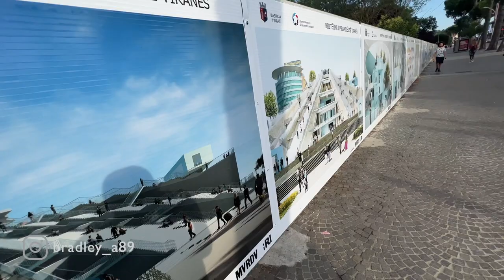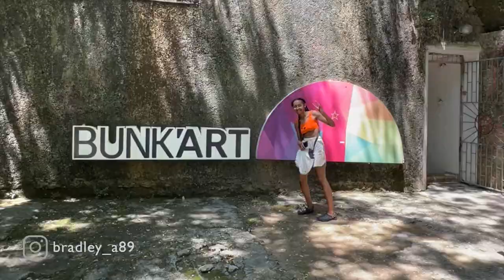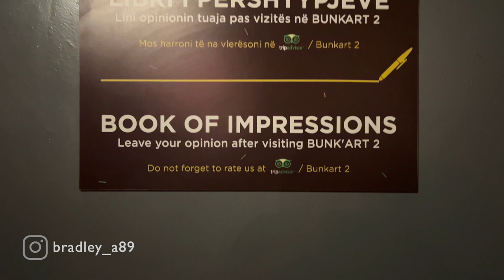48 Hours in Albania - Bunk'Art 1 & 2 🇦🇱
Explore Albania with me in a whirlwind 48-hour adventure! Witness the historical city of Tirana's Skanderbeg Square, dive deep into the haunting legacy of Enver Hoxha's bunkers at Bunk'Art 1 & 2, and soar above Tirana for the most breathtaking views atop Dajti mountain! 🏰🏔️

We unravel Albania's rich history and modern beauty. Starting at Skanderbeg Square, the heartbeat of Tirana & we delve into the nation's heritage.

🏢 Bunk'Art 1 & 2:
Immerse yourself in the chilling narrative of Enver Hoxha's dictatorship at Bunk'Art 1 & 2. Learn about his unprecedented fixation on bunker construction, leaving an indelible mark with over 173,000 bunkers scattered across Albania, a haunting symbol of a troubled era from 1948 to 1985.

🚠 Cable Car to Dajti Mountain:
Ascend to the heavens aboard the cable car to Dajti Mountain and witness Tirana's sprawling beauty from above! The panoramic views offer a mesmerizing perspective of the city, framed by the majesty of the mountains.

But there's more to Tirana than meets the eye! Dive into the beating heart of Albania's capital city, where a vibrant blend of history and modernity thrives. Tirana's dynamic energy, its bustling markets, the remnants of its Ottoman past, and the lively cafe culture create an engaging mosaic of experiences.